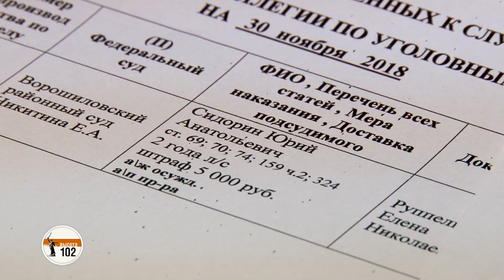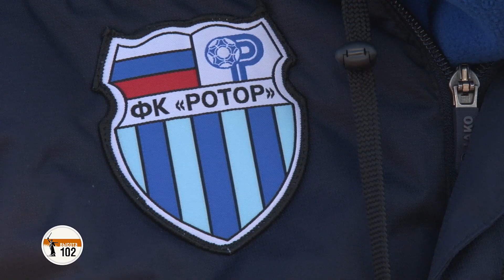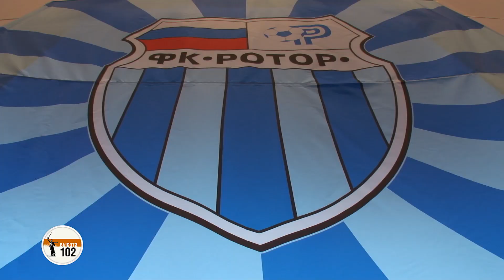Жители Волгограда страдают за «Ротор»